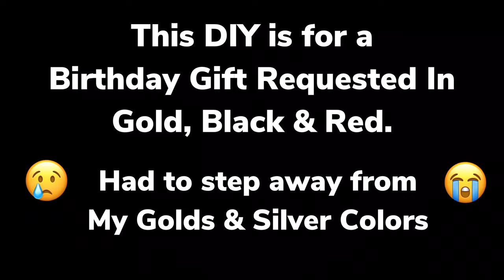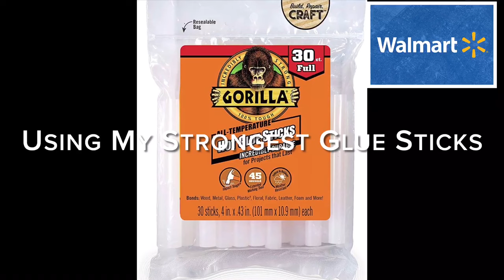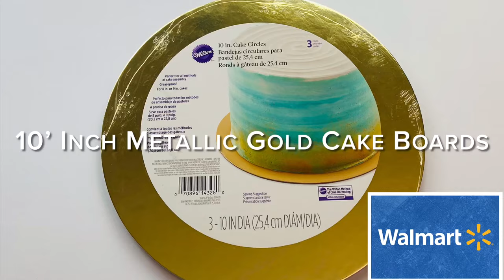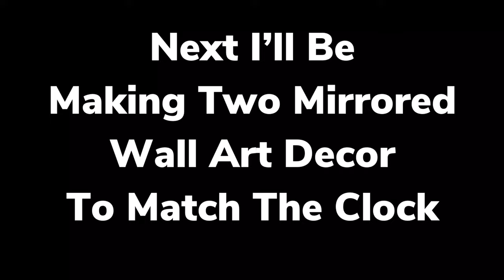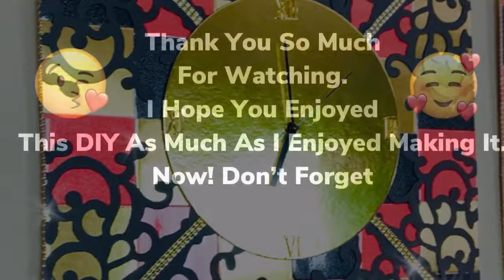DIY Art Wall Clock Decor || Home Decor Gift Ideas On a Budget Under $25.00 || StayAtHome 2020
Will Collazo/Will’s DIY On a Budget on YouTube Channel.
No! Product Private Reviews or Collaborations At This Time Sorry!!!

Holiday DIY’s Videos Recommended: 👇🏼👇🏼👇🏼👇🏼 😉😍

1. Ruler.
2. Marker.
3. Foam Boards.
4. Cardboard.
5. Flexible Wire for Hooks.
6. Gold Diamond Wrap.
7. Two 5x5 Square Mirrors.

1. Gorilla Glue Sticks.
2. Halloween Cardboard Chandelier.
3. 10’ Inch Metallic Gold Cake Plates.
4. Clock Kit.
5. Gold Roman Clock Numbers.

15.74’’×118.11’’Glossy Red Contact Paper Peel and Stick Countertop Contact Paper Self-Adhesive Removable Red Contact Paper Waterproof Wallpaper Decorative Kitchen Cabinet Shelf Drawer Vinyl Film Roll

15.7''X118''Black Wallpaper Glossy Contact Paper Self Adhesive Peel and Stick Waterproof Wallpaper Removable Vinyl Film Decorative for Kitchen Cabinet Countertops Furniture

Gold Self Adhesive Contact Paper 17.7”X 118” Metallic Gold Contact Paper Metal Look Wallpaper Self Adhesive Peel and Stick Wallpaper Waterproof Contact Paper DIY Decor Shelf Liner Covering Film Roll